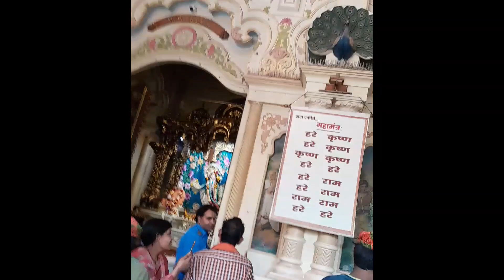Meerut to Mathura full Details Vlog.(Part-1)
This video describe Full Guide For Mathura,Vrindavan.

Enjoy like a Local.
Mathura journey Full Details video.
Vrindavan Journey Full Details Vlog.
Krishna Janmbhumi Darshan.
Holi in Vrindavan.
Vrindavan Isckon Temple
Shree Bake Bihari ji Temple.
Holi in Mathura.
Full Journey Experience give this video.

This Video Reprsent by Explore with Saurabh.
voice-Saurabh Swami.